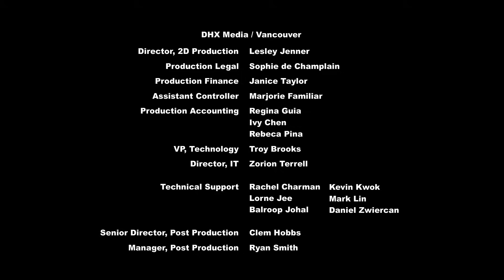MLP FIM Season 9 Episode 10 - Going to Seed